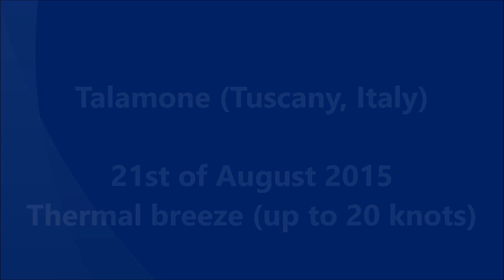Windsurf: Talamone (Tuscany, Italy)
A short clip of the windsurf spot of Talamone